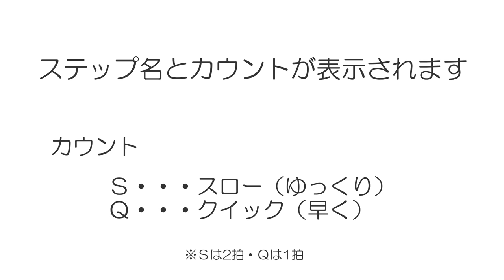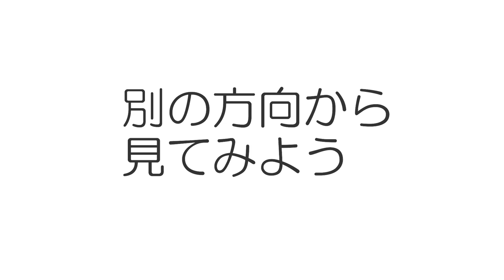レッツ・トライ・ダンシング スクエアルンバ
レッツ・トライ・ダンシング（スクエアルンバ編）

レッツ・トライ・ダンシング2021は
第1期：2021年5月～6月
第2期：2021年8月～9月　に開催します。

レッツ・トライ・ダンシング全道各地の社交ダンス教室にて2018年より毎年行っている講座です。この講座は社交ダンスの楽しさをより多くの人に知っていただく特別企画なので参加費等はすべて無料です。
社交ダンスが初めての方でもすぐ踊ることができるようになりますよ。この機会に貴方もダンスを体験してみませんか。 詳しい開催場所や日時はこちらから

※動画は未経験者にわかりやすいように方向等を多少アレンジしています
【動画について】 最初は音楽に合わせて、次はカウントで踊っています。ステップの復習や予習に役立てましょう。

～レッツ・トライ・ダンシング 無料体験講座～

北海道プロダンスインストラクター協会

動画作成　JBDF北海道 レッツ・トライ・ダンシング委員会